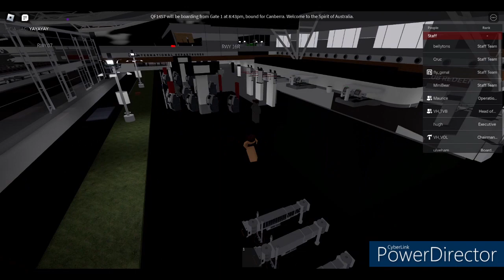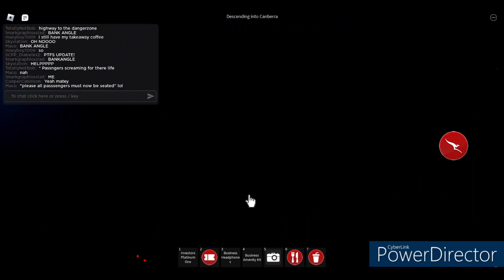QantasLink | De Havilland Canada Dash 8 | SYD - CBR | Chairmen's Club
Guess who's back on Jac Aviation and ro-av! That's right! Qantas QF! By the way, I may or may not have gotten a free upgrade in this video...

Add me!